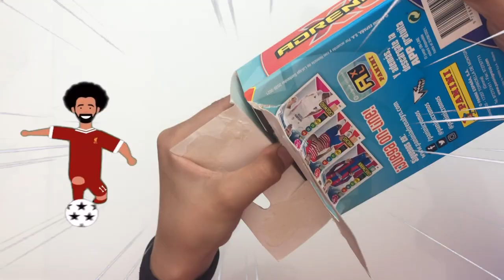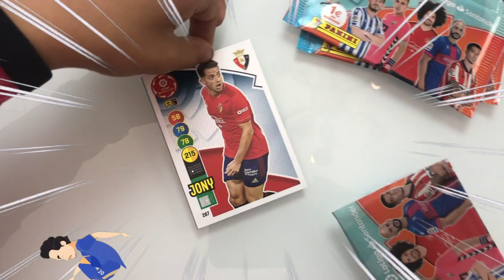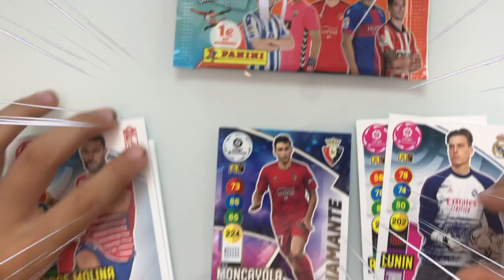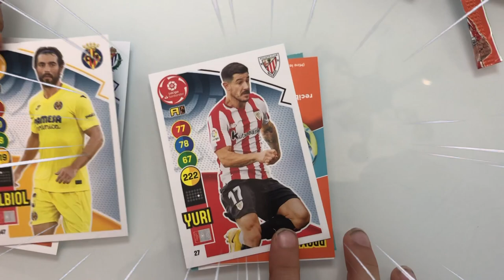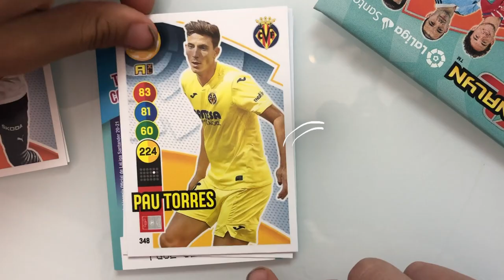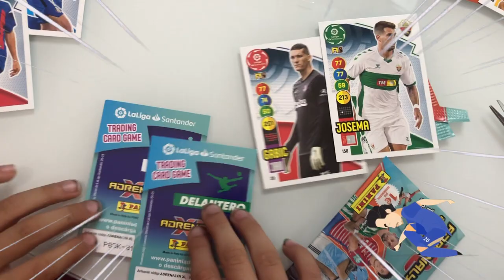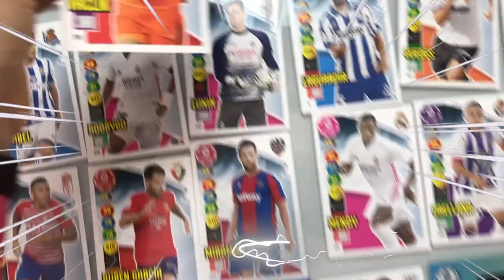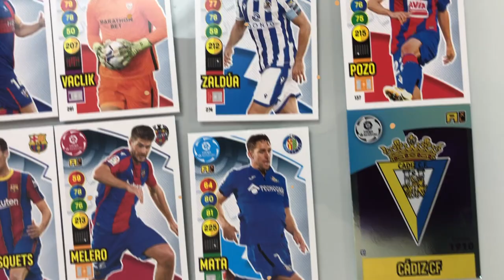ADRENALYN XL Super Crack Plus! Diamante Idolo Factor col Entrenador LA LIGA SANTANDER Nuevo Unboxing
ADRENALYN XL Super Crack Plus! Diamante Idolo Factor col Entrenador LA LIGA SANTANDER Nuevo Unboxing. ADRENALYN XL INVENCIBLE NUEVOS & BALON DE ORO  LA LIGA SANTANDER ☝ Unboxing  ADRENALYN XL 2020-21 Nuevos cartas SUPER CRACK 🔴  ¡ADRENALYN XL 2020-21 LIGA SANTANDER: Unboxing premier league panini